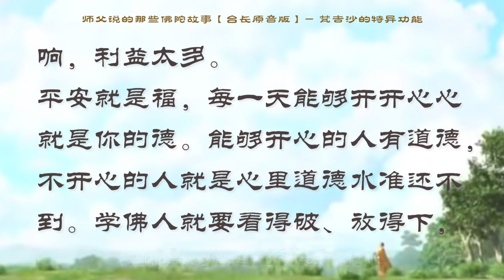【师父原音视频【师父说的那些佛陀故事】梵吉沙的特异功能【有声大字幕】